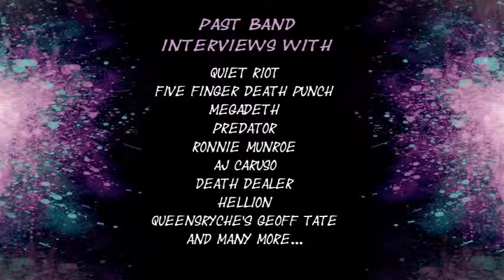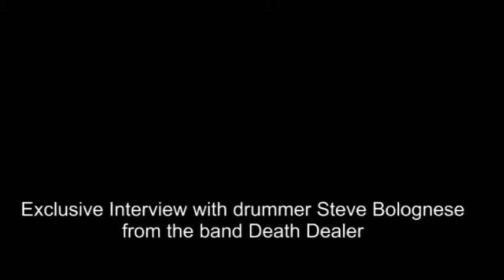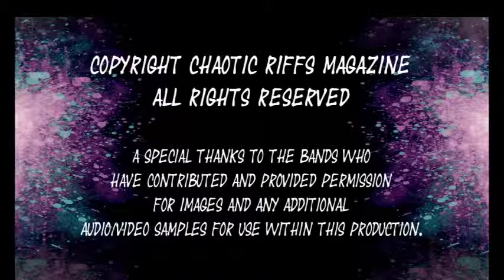Chaotic Riffs Magazine Interview with Death Dealer Drummer Steve Bolognese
An interview with drummer Steve Bolognese from the band Death Dealer for Chaotic Riffs Magazine by JROCK Houston.